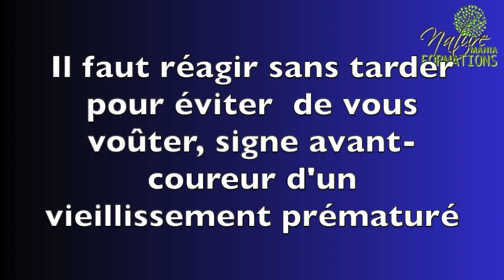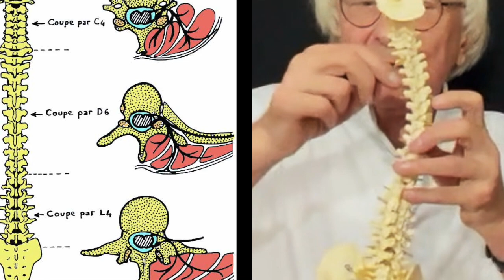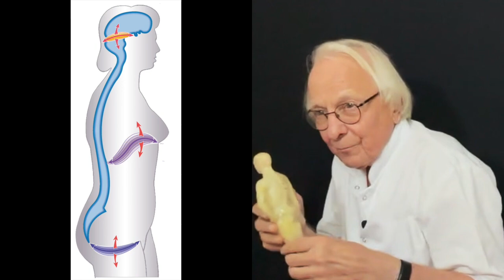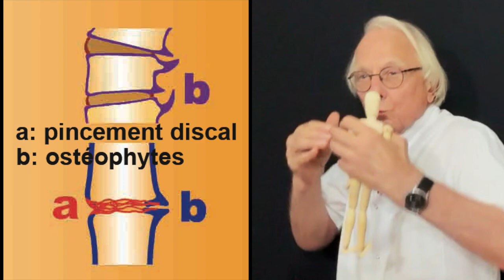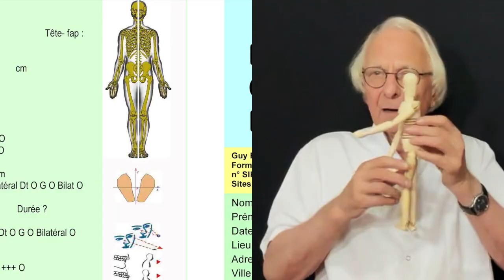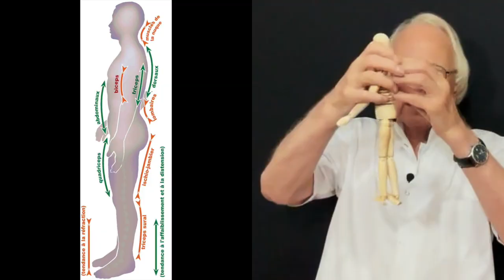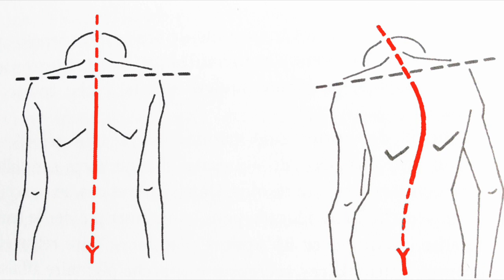Vidéo La dorsalgie, un mal de dos insidieux : prévention et soins par Guy Roulier (sous-titrée)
Cette vidéo vous explique pourquoi vous ne devez jamais négliger ou minimiser une douleur chronique dorsale car elle est le signe avant-coureur d'un vieillissement vertébral précoce qui s'appelle arthrose. Ce fléau n'arrive souvent à notre conscience que quand notre corps de peut plus compenser et que les douleurs deviennent invalidante. N'attendez pas de être à ce stade, agissez sans tarder.
Guy Roulier